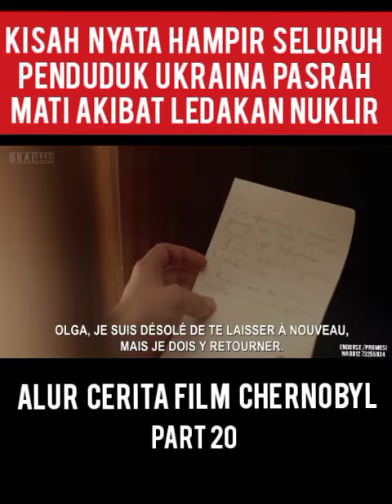KISAH NYATA HAMPIR SELURUH PENDUDUK UKRAINA PASRAH MATI AKIBAT LEDAKAN NUKLIR PART 20